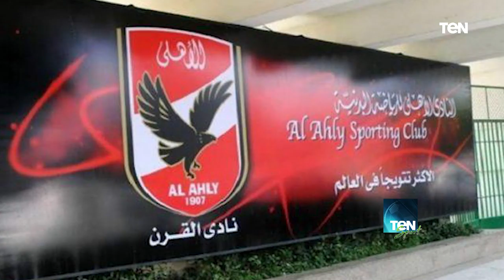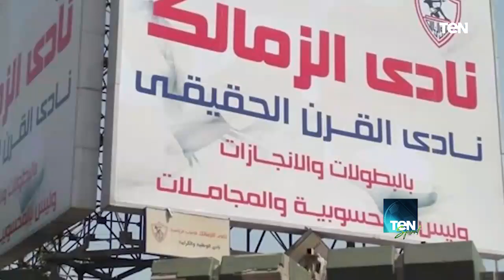TEN SPORT | الدوري المصري بين رغبة الاستئناف ومخاوف الإلغاء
حلقة الجمعة 12 يونيو 2020، ولقاء مع الدكتور محمد بيومي، خبير اللوائح والقوانين الرياضية، والحديث حول مصير الدوري المصري، وما سيحدث حال إستئنافه رغم مخاوف فيروس كورونا، وما سيحدث حال إلغاء الدوري.